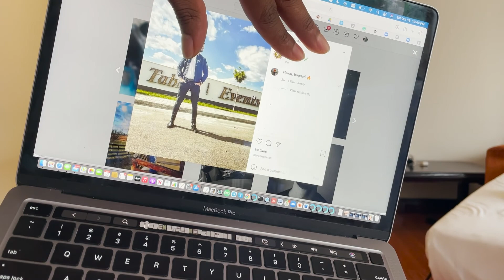How to Transform Yourself From A Beta to An Alpha